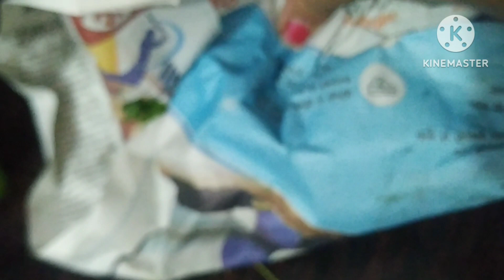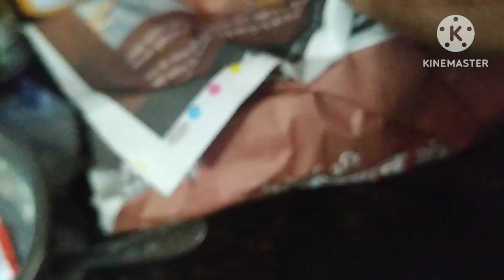sambar rice recipe south special cooking try the recipe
healthy samber rice recipe 😋 yummy  recipe sabscrib like please share sabscrib. South Indian food